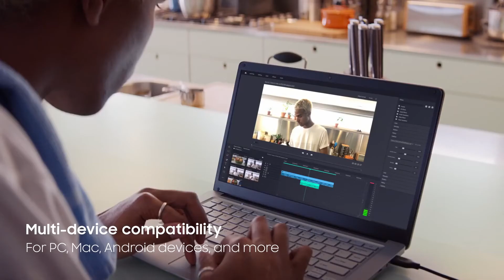SAMSUNG Portable SSD T7 touch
Fingerprint secured portable SSD